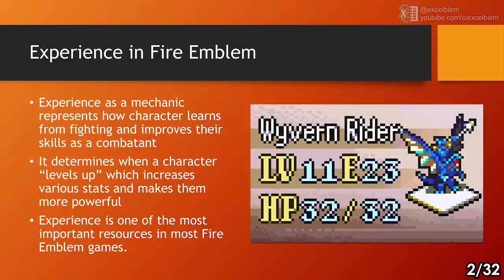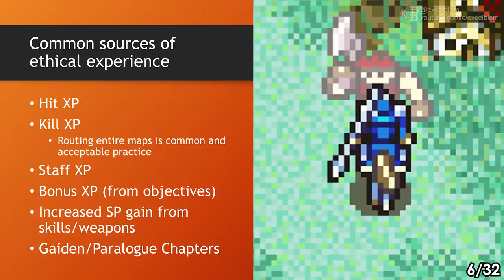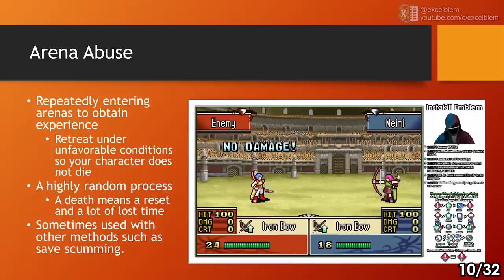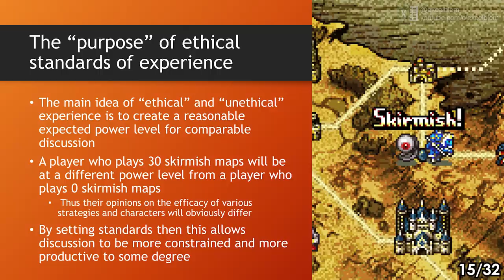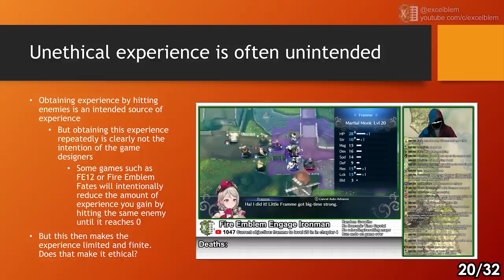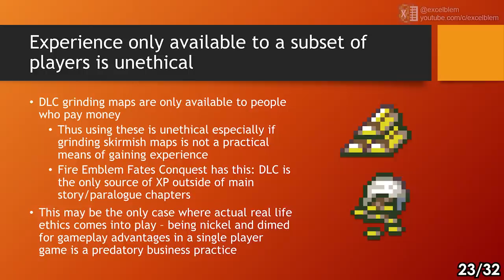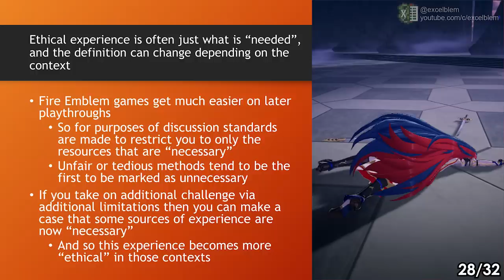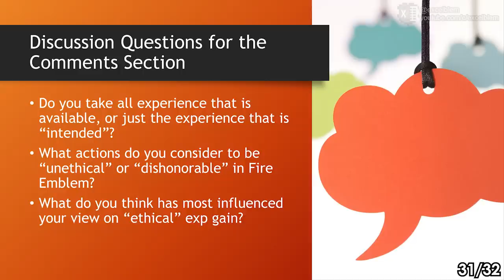Ethical and Unethical Experience Gain in Fire Emblem | Powerpointblem